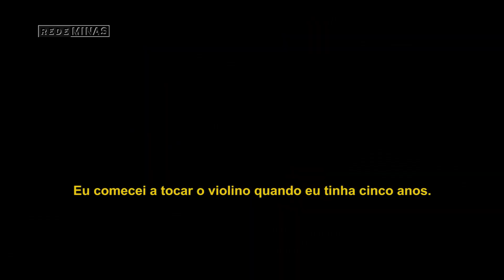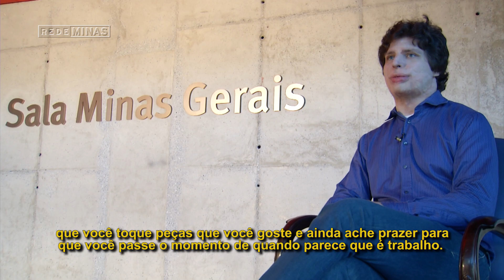Augustin Hadelich - Harmonia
Ganhador de um Grammy, 1º lugar na Competição Internacional de Composição para violino, em Indianápolis, figura frequente nas melhores salas de concerto do mundo... esse é Augustin Hadelich.  O violinista ítalo-germânico foi o solista convidado da Filarmônica de Minas Gerais, e a gente, é claro, aproveitou a vinda dele à capital mineira, para conhecer mais sobre a carreira deste renomado músico.

O Harmonia é um programa semanal, dedicado à divulgação e democratização da música de concerto, por meio de linguagem leve e popular. A vida e a obra de grandes compositores e a movimentação da cena erudita atual são um convite ao público para desvendar este universo.